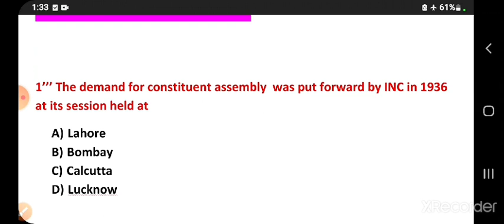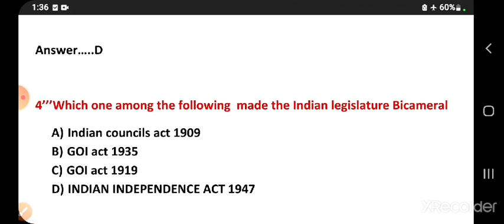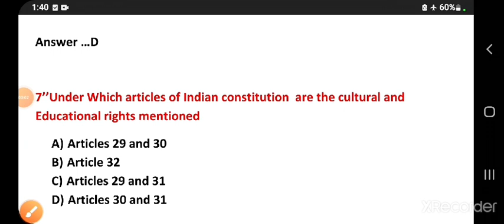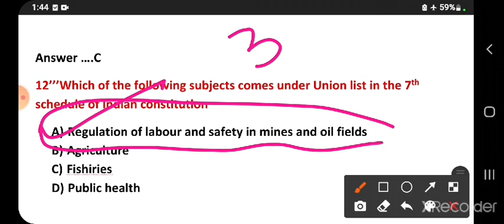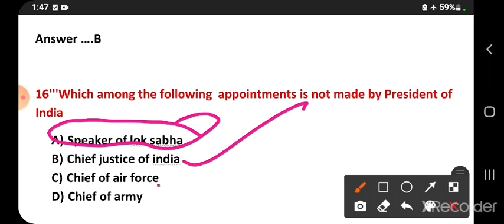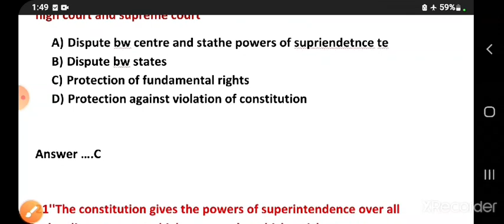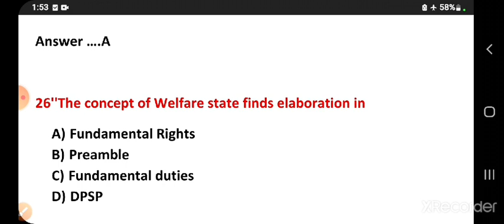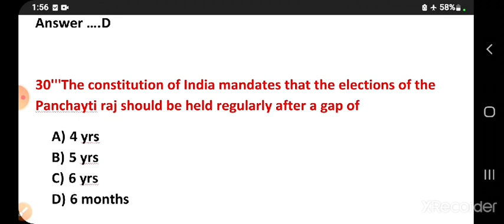mcqs on indian polity | indian polity questions || mcqs on indian polity vlw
mcqs on indian polity| indian polity mcqs  |Indian polity  jkssb vlw | questions on indian polity ||
mcqs on indian polity | Practice set no.1 polity | jkp si practice set|| Making of constitution mcqs